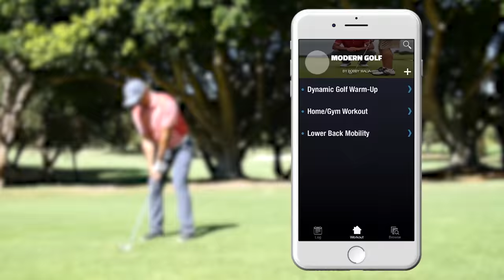Modern Golf Training by Bobby Walia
Warm up, stretch and strengthen! Modern Golf’s workout programs have everything that every golfer needs to perform at every level.

The golf swing is a combination of many complex movements

Know your body. Own your game. Get golf fit with Modern Golf Training.

Bobby is a Certified PGA Professional with Advanced Coaching qualification. Originally from Botswana, he played professionally on the Sunshine Tour and has since been mentored by industry greats. He even coached at sea for five years aboard the prestigious residential ship, The World. Bobby holds a Business Associates degree in Golf Complex Management and Operations from the San Diego Golf Academy.